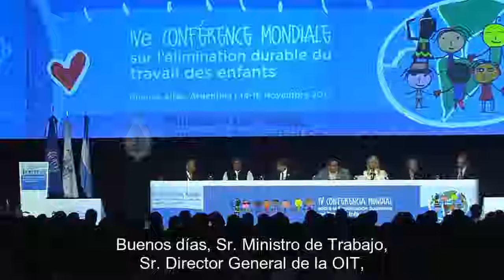Ceremonia de apertura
IV Conferencia Mundial sobre la Erradicación Sostenida del Trabajo Infantil (Buenos Aires, 2017)
14 de noviembre de 2017